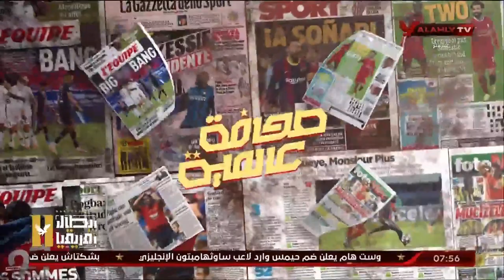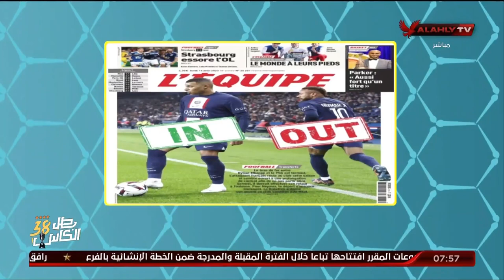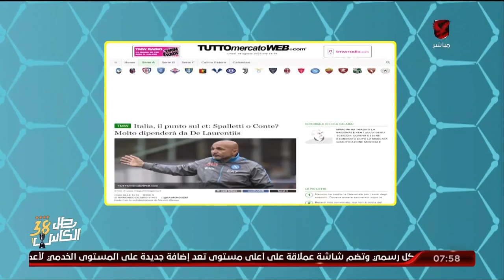هاني رمزي وجولة في أهم أخبار الصحف العالمية